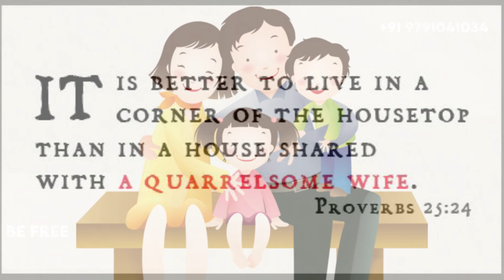Quarrel... சண்டை...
Hello 👋 One ☝️ Minute please Watch this.
ஹலோ! ஒரு நிமிடம்☝️
இதனை கவனிங்க 👍

நல்வாழ்க்கைக்கு நல்வார்த்தை 👏💐
A Good word for Good Life..